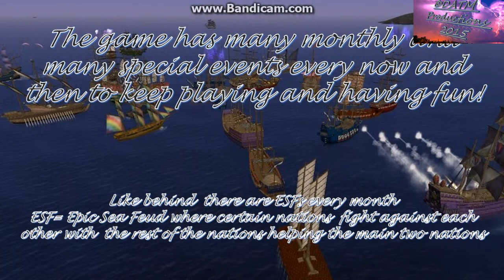DATM Productions UWO Game Ad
Official Game ad for Uncharted Waters Online